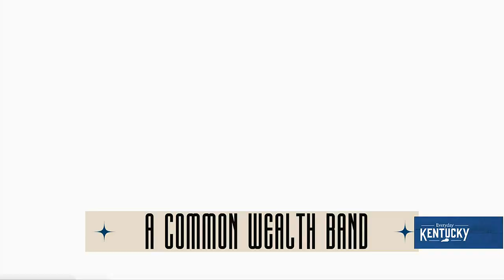Jessamine County Tourism - September Events